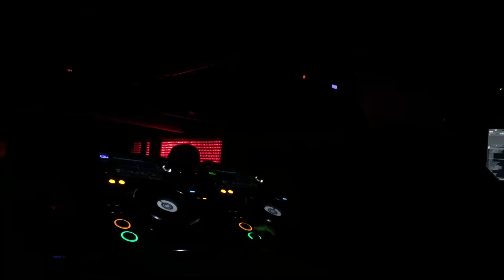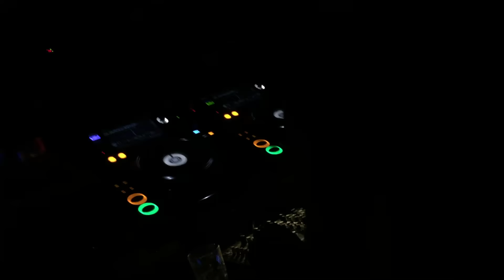[01-04-2016] Fernando Ferreyra @ Bahrein (02)